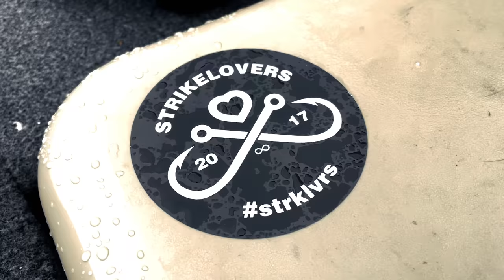ZANDER-Jiggen im Donaurevier 🎣❤️ Forstgut Hasenöhrl vom Boot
Endlich wieder dicke Zander für Danny und Andreas. Im Revier Forstgut Hasenöhrl machen die beiden die Donau unsicher und zeigen dabei, welches Potential in ihr steckt, wenn man zur richtigen Zeit am richtigen Ort fischt! 🎣❤️ Petri Heil & Tight Lines

🦇 Unsere Empfehlungen für Zander

Ruten
Westin W3 PowerTeez , 7-28g
Westin W3 PowerTeez , 14-49g
Westin W6 Finesse Shad 7'6"/225cm H 12-38g 2sec
Westin W8 Vertical Jigging-T
Westin W3 Vertical Jigging-T

Köder
Westin ShadTeez Slim 10cm
Westin ShadTeez 12cm
Westin ShadTeez Slim 12cm
Westin ShadTeez Slim 14cm
Westin KickTeez Shadtail 15cm
Westin TwinTeez V2 V-Tail 14,5cm
Westin MiniTeez V-Tail 13cm
Westin MegaTeez V-Tail 13cm

🎥 Technik
Sony Alpha 6300
GoPro Hero9
DJI Mini 2